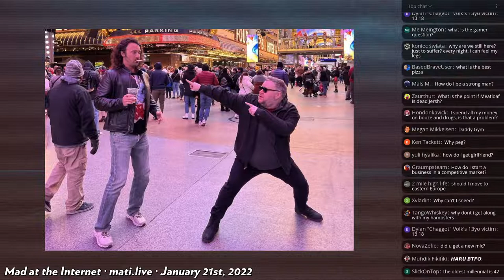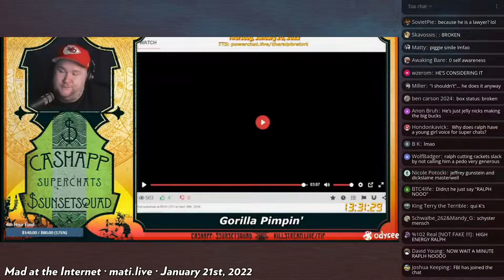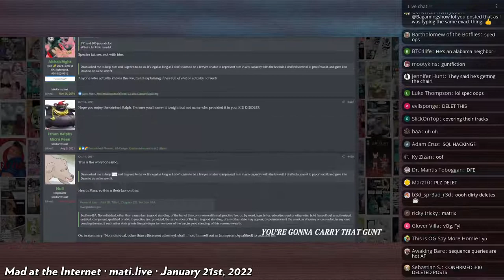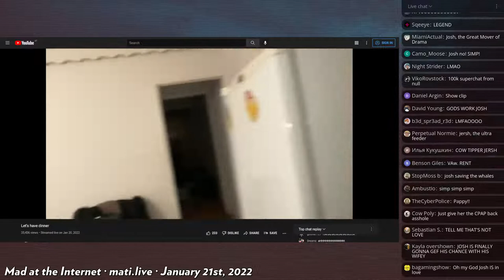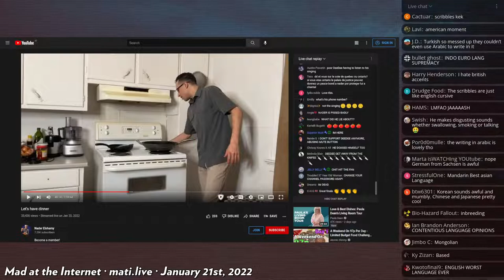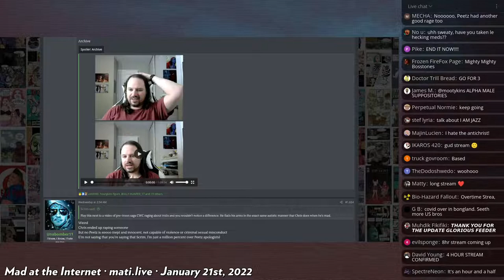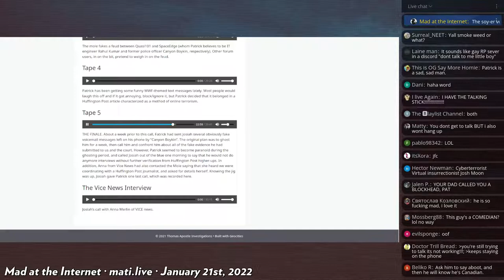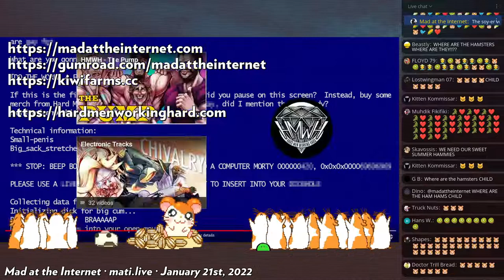From CPAP to Portugal (January 21st, 2022) - Mad at the Internet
Your Internet daddy sucks, Ralph goes to Portugal, Fuentes gets subpoenaed, Spectre’s royal we gets someone in trouble, H3 gets remixed, Chantal premieres her season finale with Nader, Peetz shows an emotion, and Patrick Tomlinson loses – child!